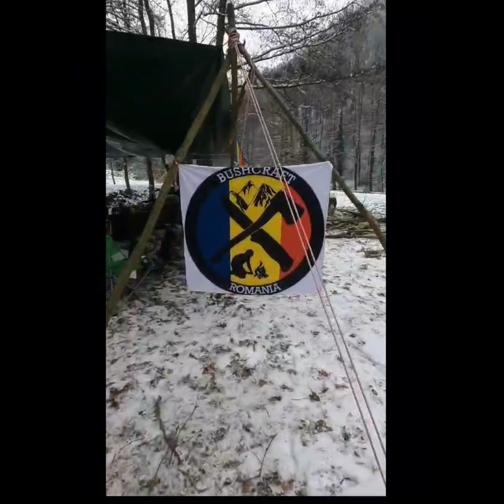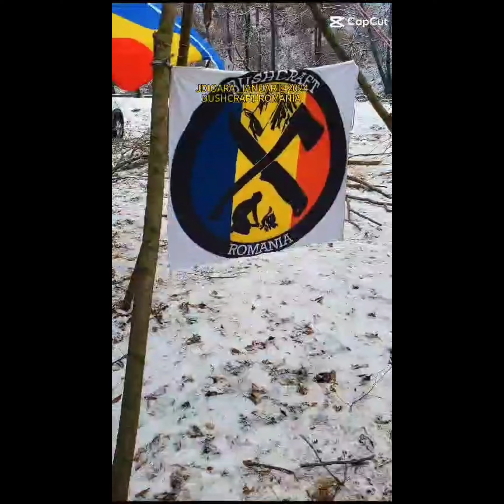Activitati iarna la Jdioara 2024 Ziua 2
Continuarea activităților de la întâlnirea de la Jdioara.
Mulțumesc Seba și Alin pentru filmări și poze
 Le-am inclus în acest clip de prezentare.
Mulțumesc tuturor participanților și invitaților care au participat la aceasta activitate. Fără voi nu ar fi putut avea loc o întâlnire asa faina.
Mulțumesc și pentru darurile pe care le-am primit de ziua mea. Se știu ei, poate nu vor sa fie menționați în public
O intalnire faina care ne-a scos puțin din fata televizoarelor și calculatoarelor.